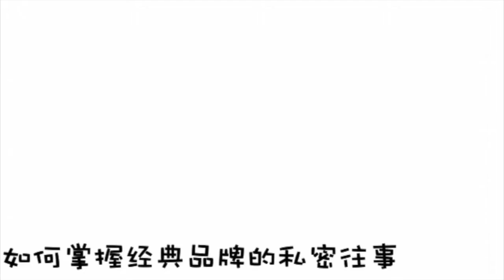[無才说］亚瑟士Asics G1000&G2000 跑步鞋对比介绍